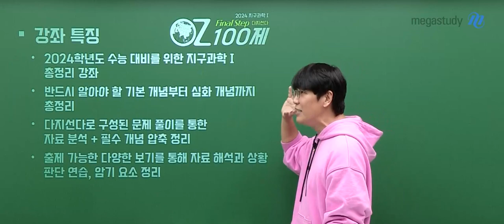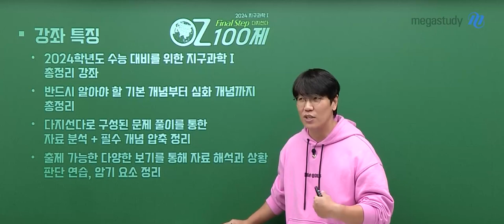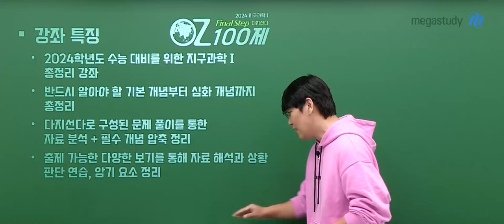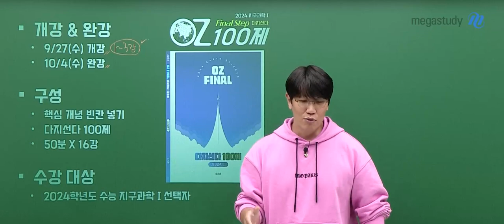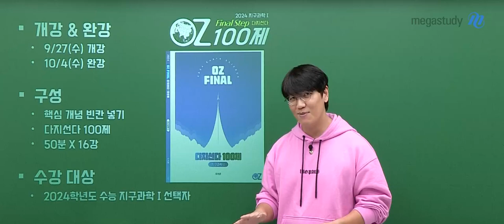[메가스터디] 지구과학 오지훈쌤 - [지구과학] 2024 OZ FINAL 다지선다 OT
지구과학 오지훈 선생님의 [지구과학] 2024 OZ FINAL 다지선다 OT 영상입니다.